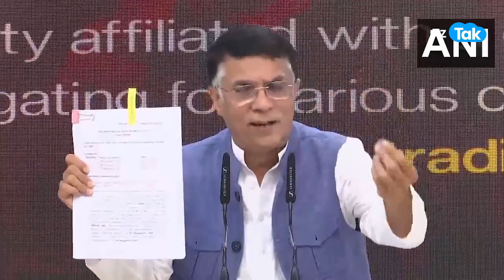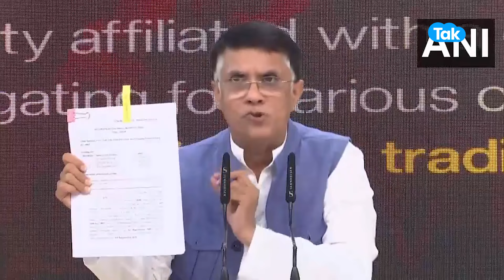Sebi Chief Madhabi Buch पर कांग्रेस ने फिर बोला हमला, लगाया ये नया गंभीर आरोप! | BIZ Tak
Congress has made new allegations against SEBI Chief Madhabi Puri Buch. Congress alleges that the SEBI Chief gave one of his properties on rent to a Mumbai-based company which has links with a firm that is under investigation by SEBI. Watch this video for complete information.
BizTak Premium ज्वाइन करने के लिए क्लिक करें .